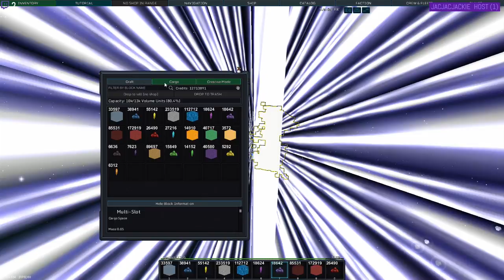Starmade, LIVE from 10/23/2017